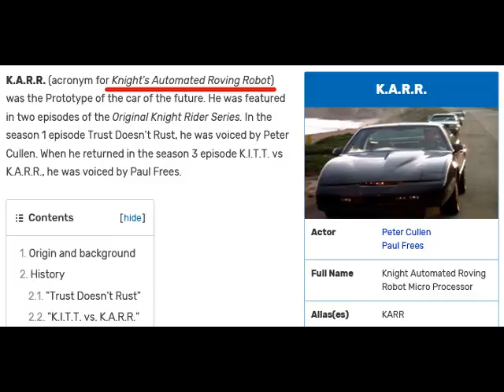Der Streit über Knight Rider | Giga Games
Etienne, Simon und Hannes
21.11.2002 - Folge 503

Giga Games Flashbacks